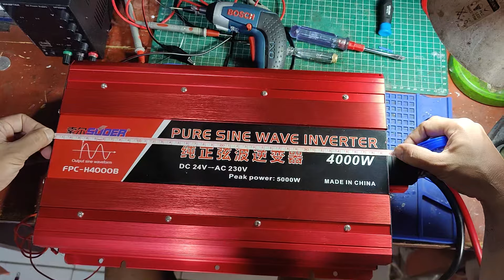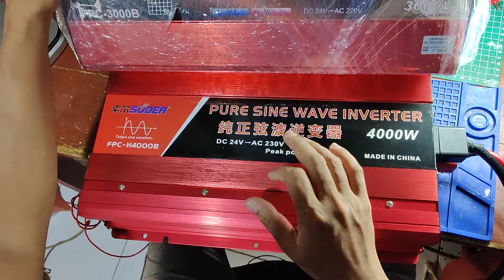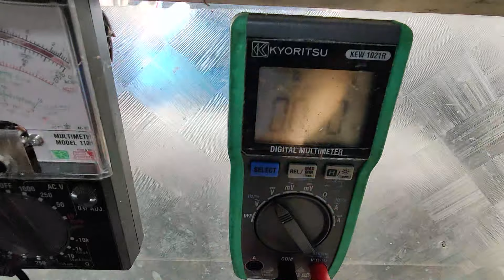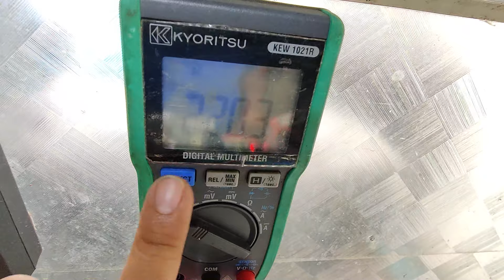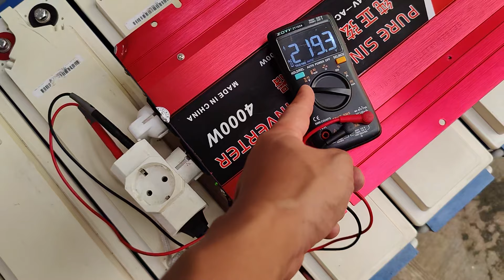Service Inverter SUOER FPC-D4000B Suoer 4000 watt Puresinewave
Kami DMP Elektro Melayani :
1.Perbaikan segala jenis Merk Inverter DC To AC Baik Puresinewave maupun modified sinewave
2.Service Inverter Merk Suoer, TBE, Kenika, Changi Xian ke zhi, Taffware, Sunyima, dll
3.Perbaikan Inverter bisa di tunggu free kopi free wifi
4.Garansi Service inverter adalah selama 3 bulan, apapun penyebab kerusakanya. Garansi hanya mencangkup jasa service, untuk sparepart tdk ada garansi

Alamat :
DMP ELEKTRO

Jl.Al Ikhlas Perumahan Dkranji Residence 3 Blok F7
Jaka Sampurna Bekasi barat 17145

Google Map : Klik aja dengn kata kunci " Service Printronix" , Cari yg alamatnya sesuai dengan yg tadi kami sebutkan

Tokopedia : Toko DMP